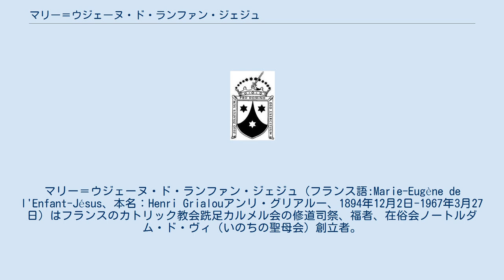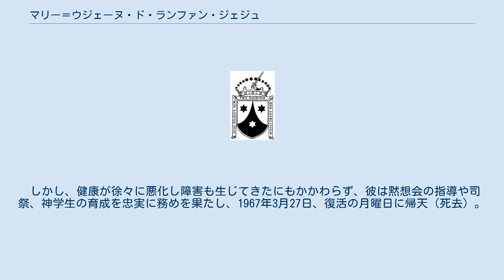マリー＝ウジェーヌ・ド・ランファン・ジェジュ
マリー＝ウジェーヌ・ド・ランファン・ジェジュ（フランス語:Marie-Eugène de l'Enfant-Jésus、本名：Henri Grialouアンリ・グリアルー、1894年12月2日-1967年3月27日）はフランスのカトリック教会跣足カルメル会の修道司祭、福者、在俗会ノートルダム・ド・ヴィ（いのちの聖母会）創立者。
尚、日本の男子跣足カルメル会とノートルダム・ド・ヴィの協議により、2016年11月16日の列福式以降、日本における「幼きイエスのマリー・エウジェンヌ神父」の名称を 「幼きイエスのマリー゠ユジェーヌ神父」とすることとなった。
 アンリはフランス中央部アヴェロン県の山岳地帯に住む炭坑夫の5番目の子供として生まれ、生活は質素で貧しいもの、両親から不屈の精神と強い信仰心を受けて育った。
彼は幼少のころから司祭への憧れを抱くようになる。
 しかし1904年1月、父は突然の病気により他界。
母はアンリを含む5人の子供を一人で養育することを余儀なくされた。
翌1905年、初聖体を受け司祭への召命を強くし、「聖霊会」という宣教会が募集した特待生になることを決心し、単身イタリアへ旅立つ。
その間、彼の精神力は磨きをかけていった。
 3年後、帰国しグラーヴの小神学校に入学し、非常に優秀な成績を修めた。
母は息子が教区司祭になることを期待し負担を惜しまなかった。
 1911年、ロデーズの大神学校に入学するが、1913年、第1次世界大戦が勃発、アンリは学業を中断し徴兵され、戦地に赴く。
負傷するもの戦地に戻り、前線に向かったが幸い、アンリをはじめとする部隊は無傷で帰還した。
1919年、戦場での功績により陸軍中尉に昇格、レジオンドヌール勲章を授与されたがアンリは司祭になることを諦めず、復員後、大神学校に戻った。
 1920年12月18日、副助祭に叙階、その準備中に「十字架の聖ヨハネ略伝」を読み、カルメル会への入会を決心する。
指導司祭をはじめ、司教らの教会関係者は反対し、特に母親の反対は強烈であった。
しかしアンリはその決心を揺るがすことなくカルメル会への入会は許された。
 1922年2月4日、司祭に叙階。
彼は一生涯繰り返すことになる「私は司祭、この一語で十分だ」の言葉を残した。
初ミサをあげた後、同年2月24日、フォンテーヌブロー付近のアヴォンのカルメル会修道院に入り、修練期を経て、1923年、初誓願を立てる。
修道名は彼が尊敬するリジューのテレーズにちなみ「幼きイエスのマリー・エウジェンヌ(マリー゠ユジェーヌ)」にし、以後、そう名乗ることになる。
 彼は修道者としての生活を送り、また司祭として霊的指導を行い、1924年、リールに派遣され、『カルメル』誌の編集者として活躍を見せた。
1926年、終生誓願を立て、1928年、プティカストレの小神学校の教師に就任し、マルセイユの哲学学者や知識人に出会い、依頼を受けるようになる。
1929年、グリアルーは3人の女性教師らに出会い、奉献生活への望みを知る。
彼はカルメル会の霊性に基づく奉献生活を模索した。
1932年に落成されたアジャンの修道院で修道院長に任命され、その前にプロヴァンス地方のヴナスクという町にある「いのちの聖母」の聖堂に巡礼し、そこに在俗のグループを形成する。
それが後に在俗会「ノートルダム・ド・ヴィ」へと発展していく。
会名は本拠地であるヴナスクの「いのちの聖母」にちなむ。
 詳細はノートルダム・ド・ヴィを参照 1937年4月17日、カルメル会総長顧問に選出されローマに赴き、同年、ノートルダム・ド・ヴィはカルメル第三会在俗会として認可された。
その間、第2次世界大戦勃発で従軍司祭として動員され、終戦後、ローマに戻り総長代理として1955年まで滞在した。
グリアルーは帰国し、フランス国内の女子カルメル会の連合を組織化し、またアキテーヌ管区の管区長に選出されその任期を全うする。
 しかし、健康が徐々に悪化し障害も生じてきたにもかかわらず、彼は黙想会の指導や司祭、神学生の育成を忠実に務めを果たし、1967年3月27日、復活の月曜日に帰天（死去）。
教会はグリアルーの聖徳を認め、1985年、列福調査を開始し、2011年、尊者の称号を受け、2016年11月19日にアヴィニョンにて列福された。